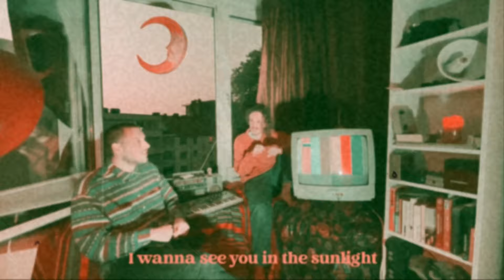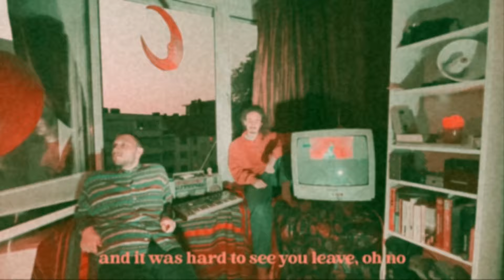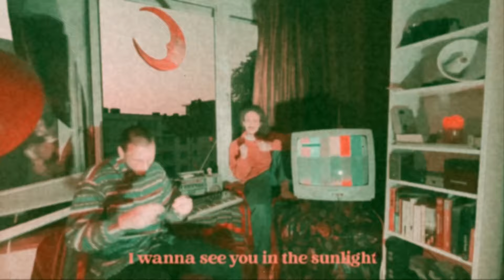LUV.R & Felix Hien - Sunlight (Official Lyric Video)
Lyrics:
I wanna see you in the sunlight
'cause underneath the moon our love
felt so true
should have never let you inside
of my head
cause now you
you are all i think about but it’s alright
though I’m so blue

felt so true
of my head
cause now you

oh, and it was hard to see you go
redwine runs its way across the floor
and it was hard to see you leave, oh no
my empathy now rests
in the backpocket of your blue jeans, girl

'cause i’ve been thinkin’ bout’ how times’ past
takeaway food, the only banquet we had left
every night the streets were ours
always searching for peace
but we couldn’t escape our thoughts
only increasing the speed, yea
for you to run away
why would you have to run away
I need you here
though my head’s up in outer space
give me some time just to reconnect
I can only learn to love myself just to love again, yea
and if i see you in the sunlight
I suppose that’s the best advice to me
cause maybe
you shine just as bright
as bright as the pale moon made you appear baby
as bright as the pale moon
I don’t know if

felt so true
of my head
cause now you

felt so true
of my head
cause now you

written and performed by LUV.R & Felix Hien